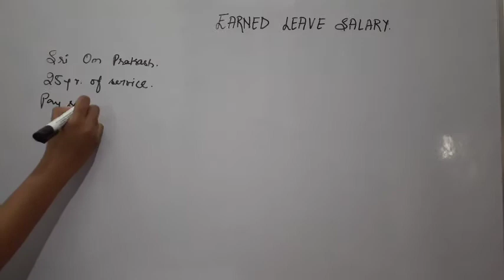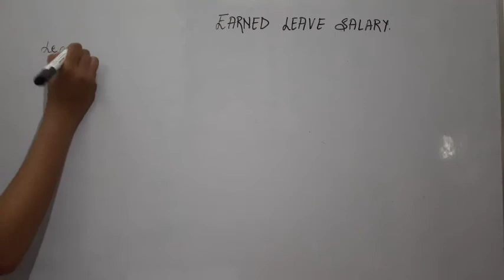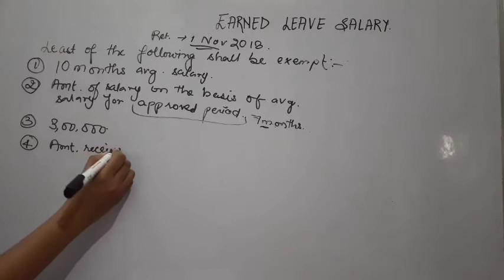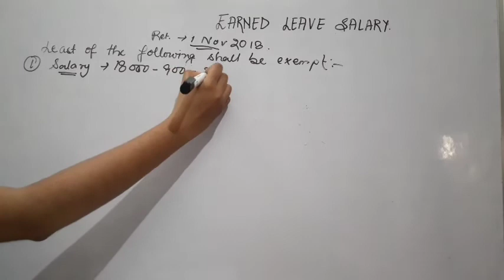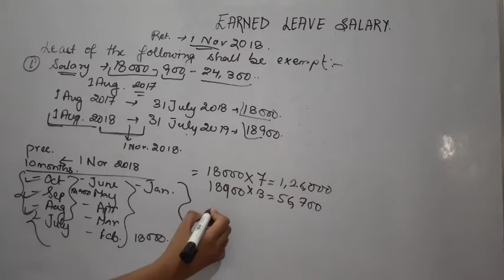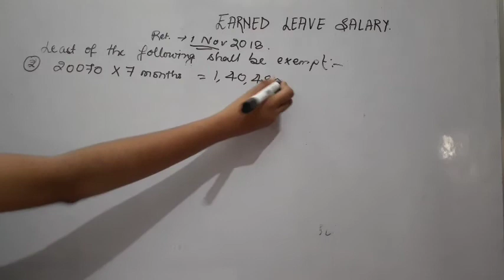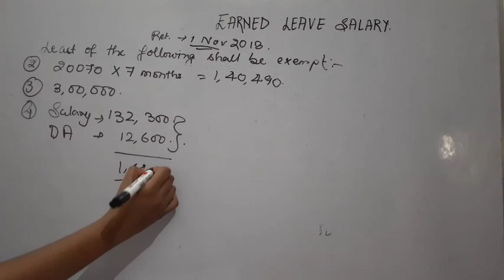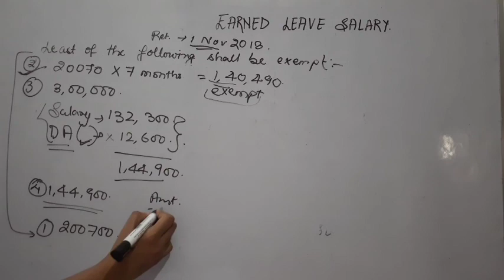Income from salary part 2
Earned leave salary